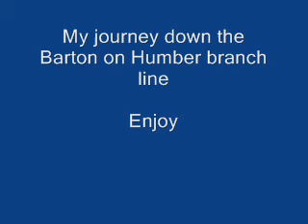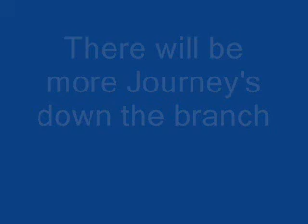Barton Line Journey 1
Jounrney down the barton on humber branch